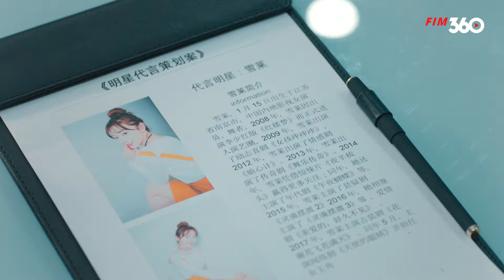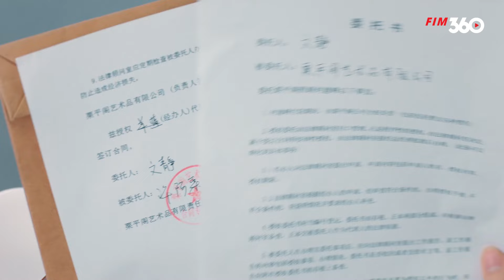SẾP TỔNG SỦNG VỢ - TẬP 19 (Thuyết Minh) Siêu Phẩm Phim Ngôn Tình Trung Quốc Siêu Ngọt Hay Nhất 2024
Bộ Phim: SẾP TỔNG SỦNG VỢ
Số tập: 50
Quốc Gia: Trung Quốc
Thể Loại: Ngôn tình
Diễn viên: Tống Uy Long, Lâm Duẫn, Hà Nhuận Đông,...
Lịch Chiếu: 19h, 19h30